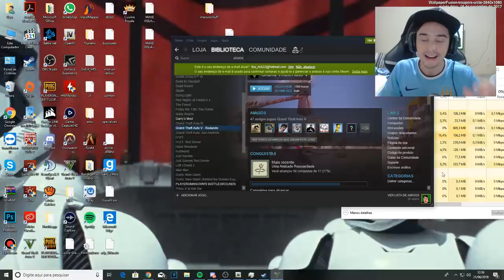A MAIOR EXPL0SÃO CAUSANDO PELO THANOS PODE DESTRUIR LOS SANTOS?- GTA 5